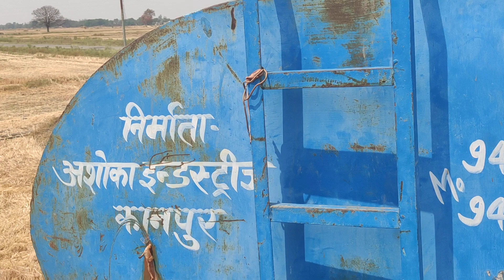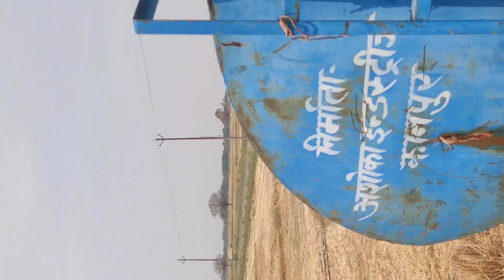गांव में इस प्रकार के बोरिंग_मशीन से लोग कराते है बोर जिसकी लागत सुन कर होश उड़ जायेगे आप के